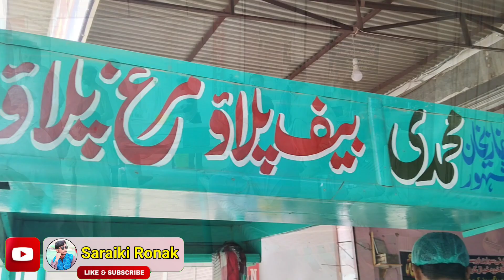محمدی بیف پلاؤ اینڈ مرغ پلاؤ کوٹ چھٹہ